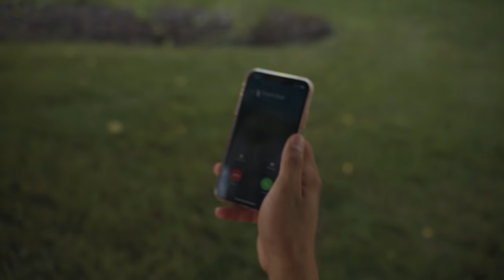High School Baseball Stereotypes